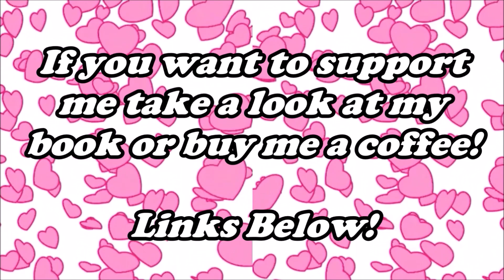Laws of Attraction กฎแห่งรักดึงดูด Ep 1 REACTION! *FINALLY A THRILLER BL!!! 😨 but...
Hi I'm Lanelle ♥

my beauty/lifestyle channel ♥  @xoxolanelle

♥ Read my web novel! ♥
(Inspired by boys over flowers, gossip girl, euphoria)